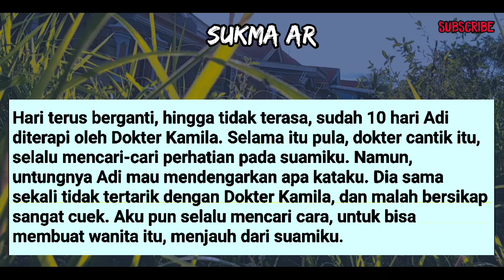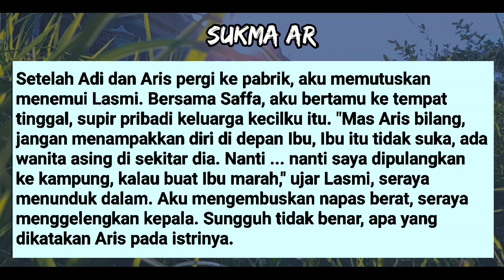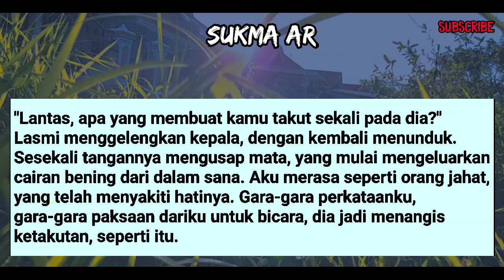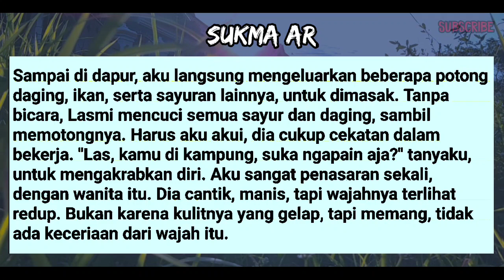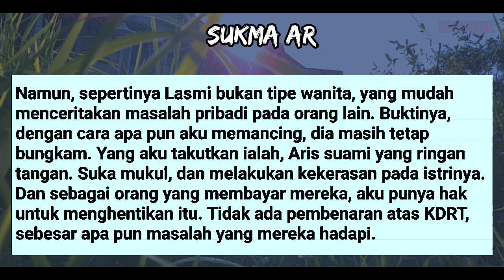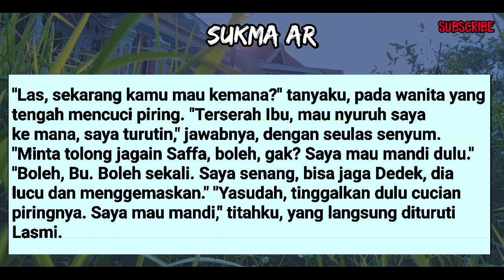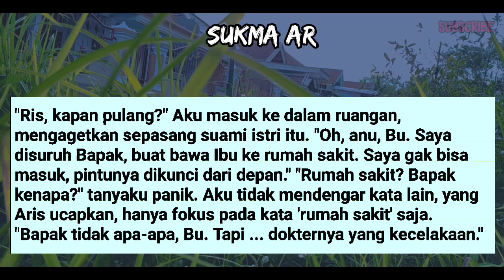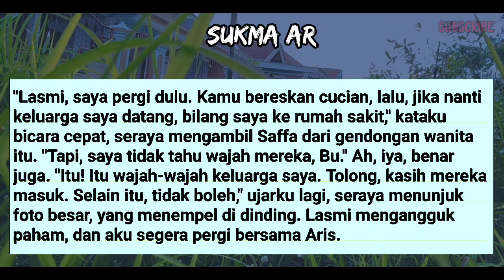MEM4KS4 P4KS4 PEMB4NTUKU S4MP4! PU4SS #58